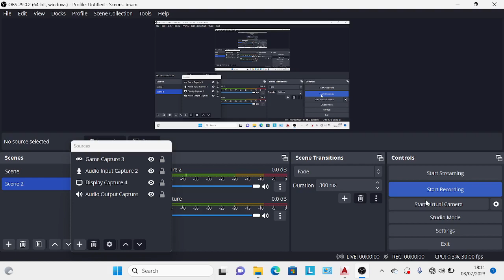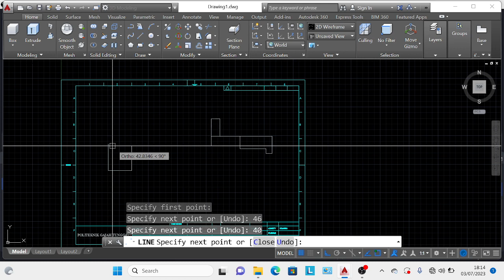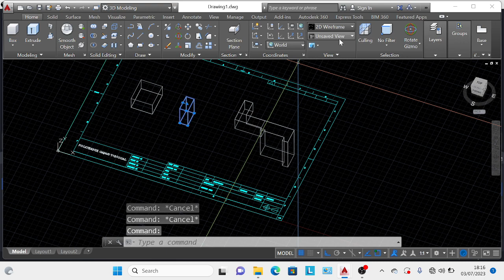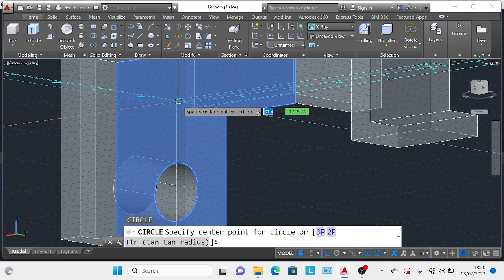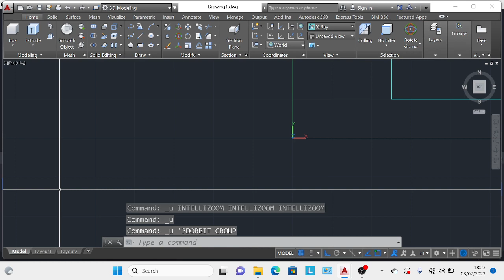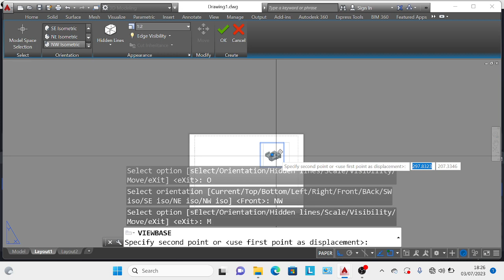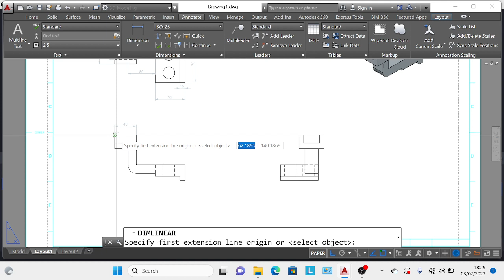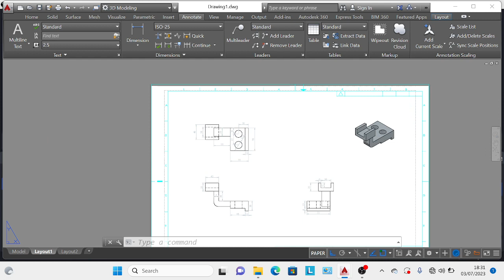Tugas cad 8 IMAM SANTOSO MB